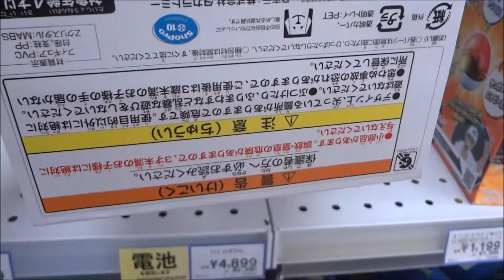ポケットモンスター モンコレEX EZW 01 ピカチュウ ひっさつのピカチュート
2016年11月17日放映
浪川大輔 ロトム図鑑
真堂圭 リーリエ
石川界人 カキ
上田麗奈 マオ
菊地瞳 スイレン
武隈史子 マーマネ
中川慶一 ククイ博士
石塚運昇 オーキド校長
うえだゆうじ ソーナンス
アローラ地方
桜井直樹　カマキラス
イタババア　ミニラ
プラモコレクション 39 セレクトシリーズ ソルガレオ
プラモコレクション 40 セレクトシリーズ ルナアーラ
モンスターコレクション EX EHP_02 ルナアーラ
モンスターコレクション EX EHP_01 ソルガレオ
サン&ムーン スターターセット炎 ガオガエンGX
サン&ムーン スターターセット草 ジュナイパーGX
Newニンテンドー3DS LL ソルガレオ・ルナアーラ
ポケットモンスター サン・ムーン UFOキャッチャー
ポケモン ぬいぐるみ イワンコ(タカラトミー)
ポケモン ぬいぐるみ アシマリ(タカラトミー)
ポケモン ぬいぐるみ モクロー(タカラトミー)
ポケモン ぬいぐるみ トゲデマル(タカラトミー)
ポケモン ぬいぐるみ ニャビー(タカラトミー)
ポケモン ぬいぐるみ マギアナ(タカラトミー)
ポケモン ぬいぐるみ イーブイ(タカラトミー)
ポケモン ぬいぐるみ ピカチュウ(タカラトミー)
ポケモンガオーレ ガオーレトランク
ポケットモンスター ロトムずかん
モンスターコレクション EX EMC_14 ロトム図鑑
モンスターコレクション EX EMC_07 ロトム
モンスターコレクション EX EMC_05 イワンコ
モンスターコレクション EX EMC_04 ニャビー
モンスターコレクション EX EMC_03 アシマリ
アクリルダメカン(ポケモン)
サン＆ムーン トイザらス限定 GXスターターセット
サン＆ムーン デッキケース ソルガレオ・ルナアーラ
サン＆ムーン カードボックス ソルガレオ・ルナアーラ
(エネルギーカード付き)
ポケットモンスター サン・ムーン ハードポーチ
 ポケモンクレーン モンコレキャッチャー
 for ニンテンドー2DS (任天堂)
2017年劇場版ポケットモンスター
ポケモンガオーレでいますぐZワザ! セット
モンスターコレクション ピカチュウパーティー
モンスターコレクション EX EMC 12 ゲンガー
モンスターコレクション EX EMC_17 ゼニガメ
モンスターコレクション EX EMC_15 フシギダネ
モンスターコレクション EX EMC_02 モクロー
モンスターコレクション EX EMC_10 ニンフィア
モンスターコレクション EX ESP_07 ミュウツー
モンスターコレクション EX ESP_01 バクガメス
モンスターコレクション EX EMC_13 ボーマンダ
モンスターコレクション EX EMC_16 ヒトカゲ
ポケットモンスター モンコレGET ワールドディスプレート
モンコレGET ボイスいっぱい! モンスターボール
EZW_02 ライチュウ (アローラのすがた) ライトニングサーフライド
ポケモンカードゲーム サン&ムーン 拡張パック キミを待つ島々
ポケモンカードゲーム サン&ムーン 拡張パック アローラの月光
ポケモンカードゲーム サン&ムーン 30枚デッキ対戦セット 「サトシVSロケット団」
Hiroshima Prefecture
Itsukushima Shrine
 毎日投稿
広島youtuber
次世代 youtuber
１日10万回再生
１００万回以上再生されている動画、チャンネル